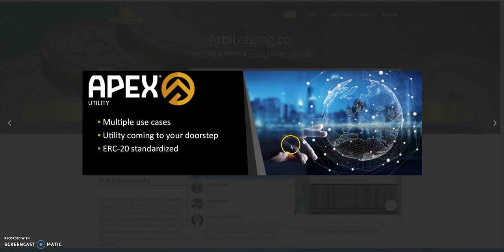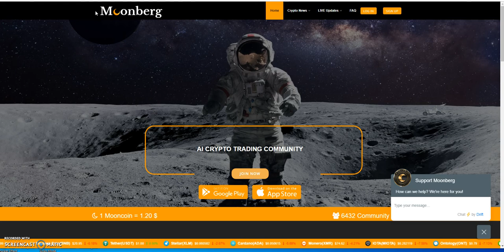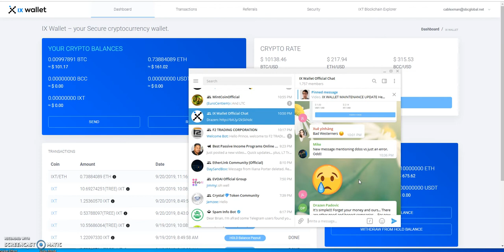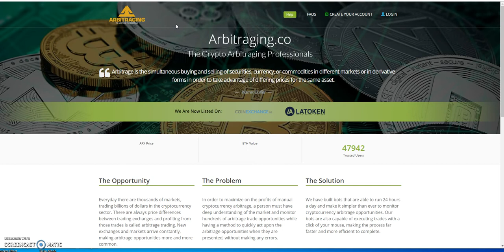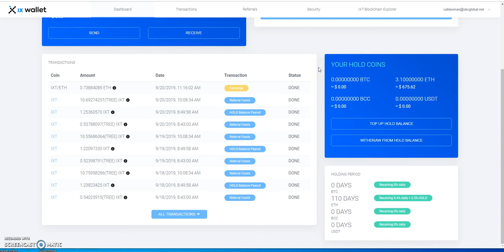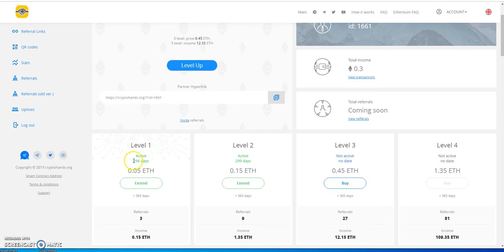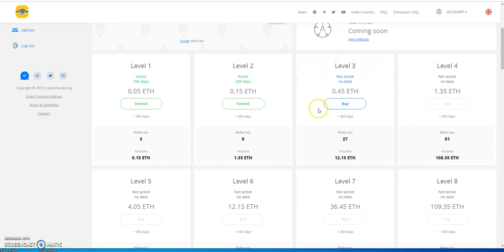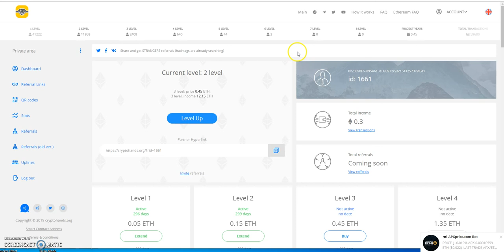Arbitraging/Apex, IX Wallet, and yes Crypto Hands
Episode 74

This is my crypto journey. I am expressing thoughts and feelings on my experience that are truly legit and may hurt some youtubers feelings. Don't be offended, but it's the truth. I am not a promoter, just a youtuber so don't get it twisted either.

There are so many great blue chippers right now, - bitcoin in bitcoin out - no token BS, check these are today!!

No HYIPS, No Bots here, so many ways to diversify and make passive income. This is real money to be made - programs i'm in or there may be some i'm interested in going into posted below -

super early - earn 200% passive income or if you get at least 1 referral, you earn up to 400% passive income - nothing but growth

average 1% a day

EFX 2.0
earn up to 300% passive income
Free $20 sign up bonus  --- launch in less than 5 days

CryptoHands --- it's all about eth and building up more eth earnings through referrals

Super Wallets

Coinbase
earn free Stellar XLM - new or existing members on coinbase - only 4 slots remaining left

earn free EOS - new or existing members on coinbase - only 3 slots remaining left

Abundance Network - Earn between $100-500 a day just making this phone call and more!

bitrading888 scam
VCI SCAM
evoai scam
coinlotto scam
passive crypto
passive income
work at home